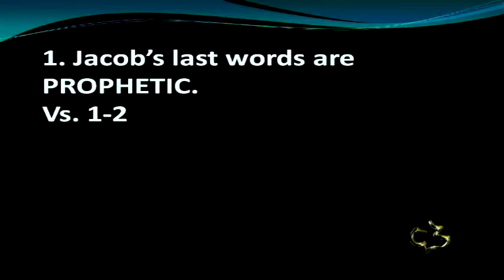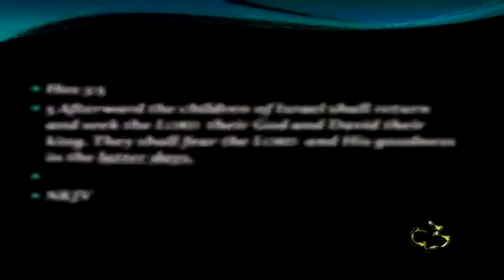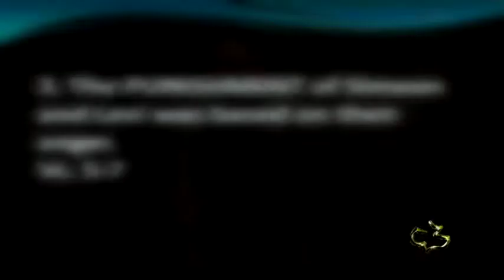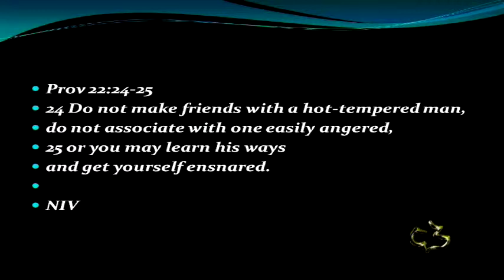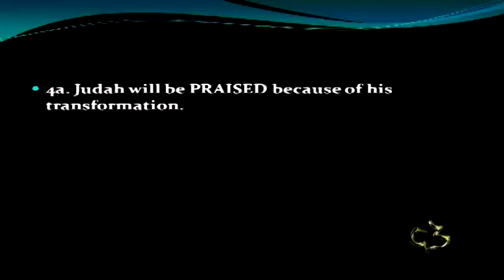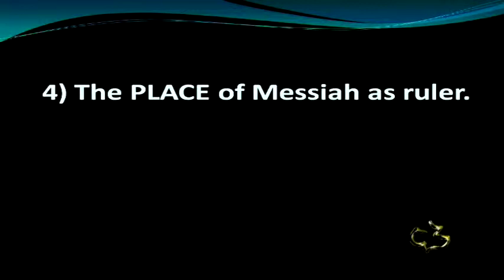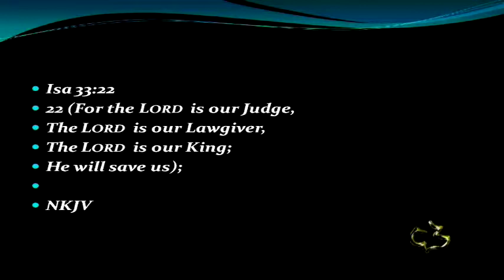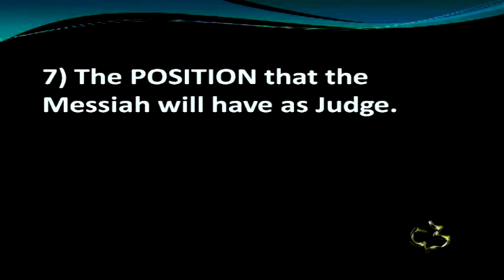Old Testament - Genesis 49:1-12 Blessings of Jacob - Pt. 1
Old Testament - Genesis 49:1-12 Blessings of Jacob - Pt. 1 - CC Windward - Pastor Tim

 Old Testament - Genesis 49:1-12 Blessings of Jacob - Pt. 1 - Calvary Chapel Windward - OAHU, HAWAII - Pastor Tim Newman - From Local Olelo / Oceanic / Time Warner Cable show "A View from Calvary" - Episode #: - Original Air Date:  01/12/2013 A.D.

PASTOR TIM's NOTES:

Genesis 49:1-12
The Blessing of Jacob
Part 1
1. Jacob’s last words are PROPHETIC.
Vs. 1-2
1a. Jacob’s PROPHETIC words are for the Last Day.
what shall befall you in the last days:
 Num 24:14-17, Isa 2:2-4, Ezek 38:16, Hos 3:5
2. The PROSPECT of a first born son failed all expectations.
Vs. 3-4
2a. The PROSPECTS of this 1st born seemed bright.
Then everything changes as Rueben failed all expectation.
4 Unstable as water, you shall not excel,
2b. The PROSPECTS of this 1st born failed because of a great sin.
Vs. 4b Because you went up to your father's bed;
2c. The PROPHECY has a present day application.
Based on what he says to Reuben we know that in Israel's future it will be filled
with immorality. Has this been a problem for Israel?
3. The PUNISHMENT of Simeon and Levi was based on their anger.
Vs. 5-7
3a. The PUNISHMENT of Simeon and Levi is based on killing the men of Shechem.
3b. The PUNISHMENT and prediction will be division within Israel.
Both tribes were divided and scattered, so that neither of them were given a
portion of the land. Joshua 19:1-9
No land given to Levites. Joshua 13 and 14.
3c. The PROPHECY has a present day application.
When we look at the prediction about the next two sons, Simeon and Levi, we
notice their anger.
The prediction is that uncontrolled anger will result in a loss of possessions.
6 Let not my soul enter their council;
You don’t want to be taking advice from an angry person.
Vs.6b Let not my honor be united to their assembly;
In another words don't be around them; these men that have uncontrollable anger.
Prov 22:24-25
4. There is PRAISE and PREDICTIONS concerning Judah.
Vs. 8-12
4a. Judah will be PRAISED because of his transformation.
4b. The Lion of Judah is PREDICTED to be the Messiah.
7 aspects of the Messiah coming are mentioned.
1) The Messiah will be PRAISED. vs.8
Notice that all Israel will praise him one day.
2) The PREEMINENCE of the Messiah over his enemies. Vs. 8
The Jewish people certainly have struggled with their enemies.
But we know that one day the Messiah, Jesus, will come again a second
time and set up his kingdom.
3) The PICTURE of the Messiah as a Lion. Vs. 9
4) The PLACE of Messiah as ruler. Vs. 10
View 1
This view presents the need for the Messiah to come before the Jewish people, as
a nation, lose their right to rule themselves as lawgivers.
Around 6-7 AD Herod Archelaus was dethroned and the first Roman Procurator
took over. His name was Caponius.
During his reign he takes away the right to capital punishment as prescribed in the
Mosaic Law.
The 2nd View
The Messiah will sit on the throne with the scepter.
Therefore, this is speaking of the Messiah's rule during the millennial reign.

Ps 60:7
Isa 33:22
One day Jesus will return and he will make all the laws and all of the rules and he
will reign.
5) The PALM Sunday entrance with a Donkey and a Colt. Vs.11
Of course this was in fulfillment also of Zachariah 9:9.
 Ps 118:22-28
6) The PROMISE of the coming Messiah’s wrath.
Notice the rest of verse 11.
He washed his garments in wine,
And his clothes in the blood of grapes.

Isa 63:1-4
7) The POSITION that the Messiah will have as Judge.
In verse 12 we see the aftermath of his return in a time of judgment.
Here Jacob predicts events of the LAST DAYS. The occasion was the blessing of his sons. And
with each prophecy concerning the Messiah the predictions begin to narrow the field of who the
Messiah could be.